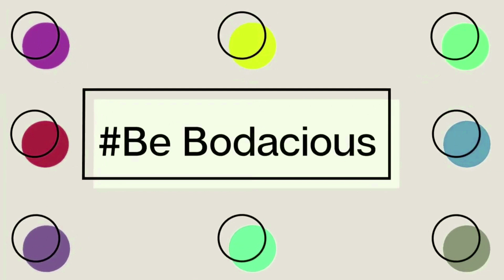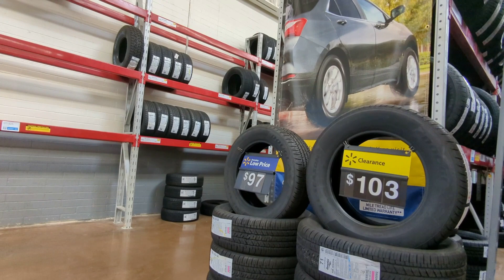Trailer Tire Went Flat in Colorado | Drive to Alaska Update | Van Life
Trailer tire went flat in Colorado | Drive to Alaska Update : The tires that looked okay this morning, weren't. My tire came off the rim just after leaving this morning. Hubby just bought it from E-trailer but I picked up a nail in a construction area. My new tire purchase options are looking pretty bleak.

👒 My snarky service dog Pipsie and I are on a mission to document our travels, van life adventures, share product reviews, and discuss my health challenges and disabilities. Join us on our journey and tell your friends about us. We live by our motto : Be Bodacious - don't let life get in the way of living. 👒

📬 Send mail:
Gayle Crabtree
448 Cummings St. Box 173
Abingdon, VA 24210